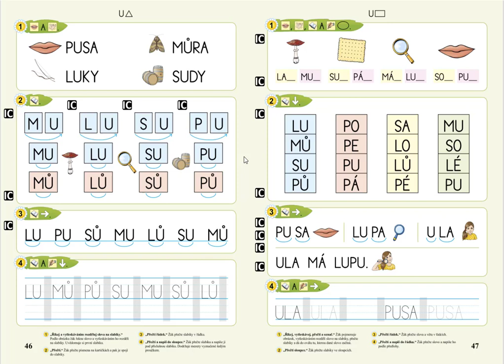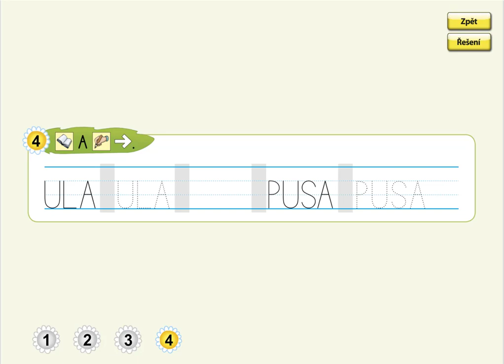Písmeno U (psaní slov), ŽIVÁ ABECEDA, str. 47, cv.4